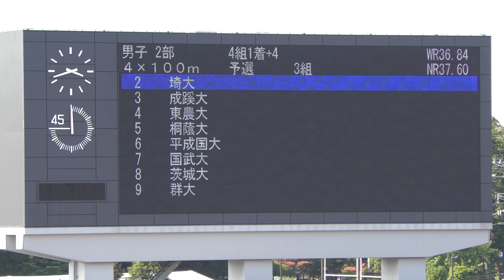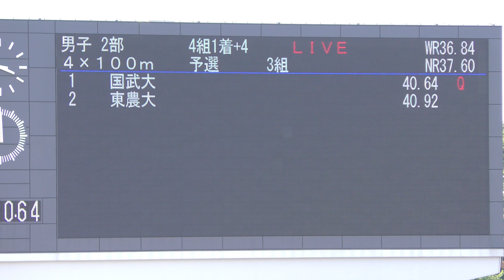2018 関東インカレ陸上 男子2部 4×100mR 予選3組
2018年5月24日（平成30年）
男子2部 4×100mR 予選3組

順位　ﾚｰﾝ　ﾁｰﾑ/ﾒﾝﾊﾞｰ　記録　ｺﾒﾝﾄ
1　7　国際武道大　　　　40.64　Q
　　　①　大久保孝乙(2)
　　　②　外川　天寿(2)
　　　③　柳澤　聡希(3)
　　　④　松井　泰成(1)

2　4　東京農業大　　　　40.92　q
　　　①　白石　幸大(1)
　　　②　青柳明日翔(4)
　　　③　漣　　和留(3)
　　　④　山縣　史博(4)

3　6　平成国際大　　　　41.48
　　　①　及川　寛生(4)
　　　②　齋藤　　隼(2)
　　　③　濱田　拓光(1)
　　　④　西郷　　翔(1)

4　3　成蹊大　　　　　　42.00
　　　①　中町　優斗(3)
　　　②　林　　佑紀(3)
　　　③　渡辺　陽生(3)
　　　④　井ノ川　充(3)

5　2　埼玉大　　　　　　42.11
　　　①　盛合　一将(2)
　　　②　室岡　　伸(2)
　　　③　横倉　健児(2)
　　　④　水元　大雅(2)

6　9　群馬大　　　　　　42.57
　　　①　市毛　　亮(4)
　　　②　須藤　　健(4)
　　　③　飯塚　紀貴(4)
　　　④　根岸　　蒼(3)

7　8　茨城大　　　　　　44.79
　　　①　本吉　広武(4)
　　　②　齋藤　海斗(4)
　　　③　木村　　優(4)
　　　④　石崎浩太郎(2)

  　5　桐蔭横浜大　　　　DQ *FS
　　　①　今谷　有生(3)
　　　②　石井　裕基(4)
　　　③　小林　龍也(3)
　　　④　佐藤　陸也(4)